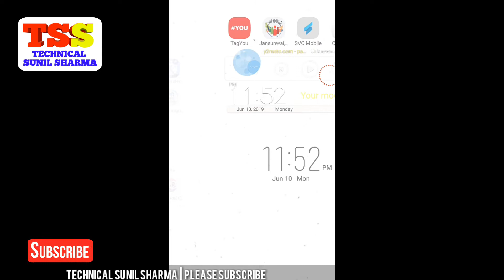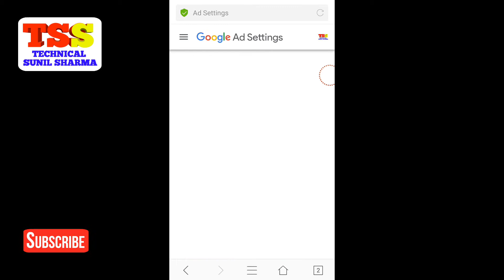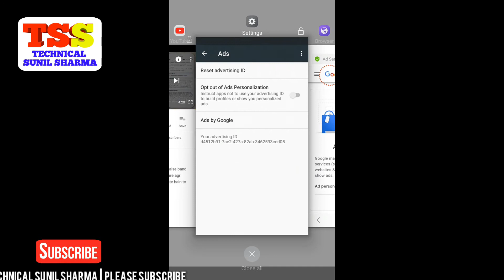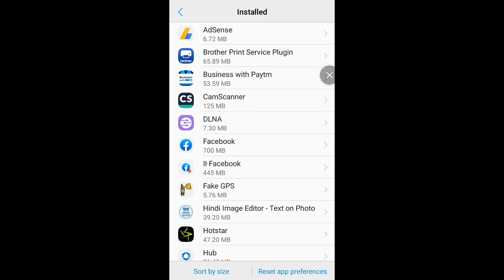How to remove Ads & Popup ads from Android Mobile | 100% Free | No tools Required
How to remove Popup ads from Android Mobile | 100% Free | No tools Required
2. How To Block All Ads On Android ?In Hindi Without Root (Block Apps Ads,sites ads)
3. How to Remove the full screen pop-up ads from android phones! Android 8.0.0! 2018/2019! FREE
4. How to stop ad popup on android device 2018| Block google ads
5. How To Hide👁 Apps On Android 2019 (No Root)। Without Root Your Phone 🤔? 3-Ways to Hide Apps Part-2

Amazon Brand – Solimo JiffyTransfer 16GB USB 3.0 Pendrive
Amazon Brand – Solimo BlitzTransfer 16GB USB 2.0 Pendrive

Boat BassHeads 900 Wired Headphone with Mic
boAt BassHeads 100 in-Ear Headphones with Mic (White)
wiAi4

Redmi 6A (Blue, 2GB RAM, 32GB Storage)

Nokia 105 (Black)